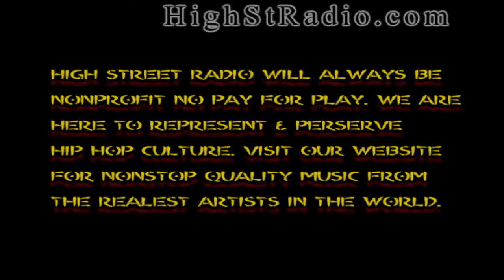Anunnaki - Donny Arcade ( HSR Music Video) 2018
High Street Radio     HighStRadio.com     HighStreetRadio.net

We will never show you advertisements on our uploads or website.

WE WELCOME ALL QUALITY ARTIST and offer FREE PROMOTION

It is our mission to properly represent Hip Hop culture and give a advertisement free radio show dedicated to play any good artist regardless of where they come from or who they are singed to.
Just follow the link below to listen to our show and find many amazing artist in our menus with their freshest tracks, detailed biography's, kool stuff.